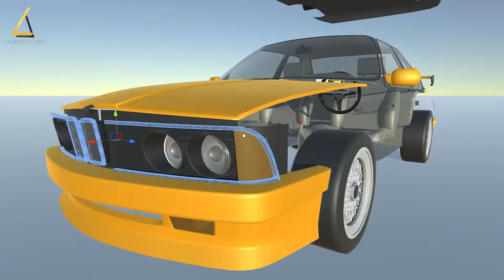Berlins Most Wanted Unity Store